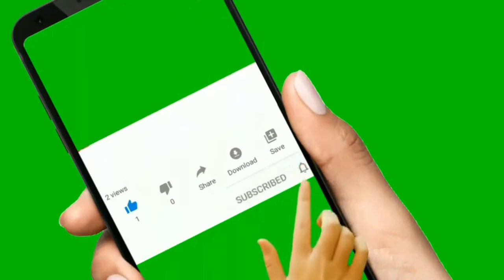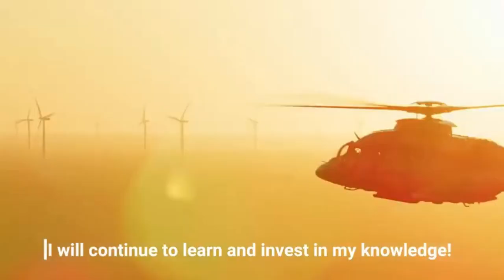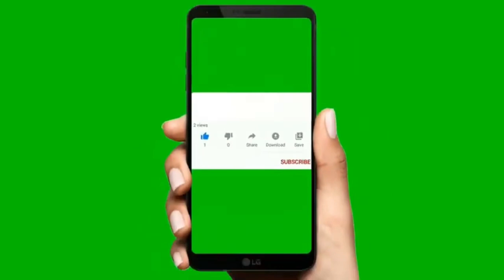Luxury Lifestyle ll Exotic Chopper ll Super car ll Beautiful Villa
Reuse available for this clip. I am not the owner for this clip.

Luxury Lifestyle Motivation | Billionaire Lifestyle Motivation

Watch every day for motivation and visualize your dream car, Dream home, Dream life, Luxury life, Yachts, Your private plain

Your Query :-
1.billionaire lifestyle motivation
2.Luxury lifestyle motivation
3.billionaire lifestyle 2021
4.billionaires luxury lifestyle
5.Billionaire lifestyle
6.billionaire lifestyle 2020
7.luxury lifestyle 2021
8.how to become a millionaire
9.life of a billionaire motivation
10.Billionaire Motivation
11. Luxury lifestyle motivation
12. Luxury lifestyle billionaires
13. Luxury life Of Billionaires
14. Luxurious lifestyle billionaires
15. Luxury lifestyle motivation for winners
16. Luxury life
17. Luxury cars
18. Luxury home
19. Luxury House of American
20. Rich lifestyle visualization
21. Rich people habits
22. Rich people in America
23. Rich kids
24. Rich lifestyle Billionaires
25. Rich lifestyle Motivation
26. Luxury lifestyle of Dubai
27. Luxury lifestyle of California
28. Millionaire lifestyle of Dubai
29. Millionaire lifestyle Motivation
30. Millionaire life
31. Millionaire lifestyle visualization
32. Millionaire mindset
33. How to get wealthy
34. How to become successful
35. How to become successful in life
36. How to be a billionaire
37. How to become rich in real life
38. Successful people Lifestyle
39. Successful people habits
40. Successful Lifestyle